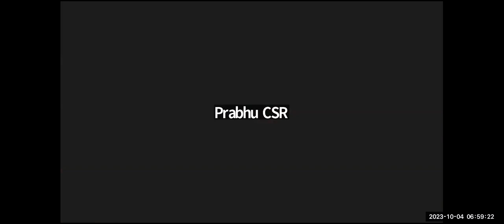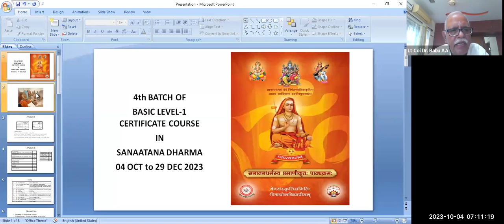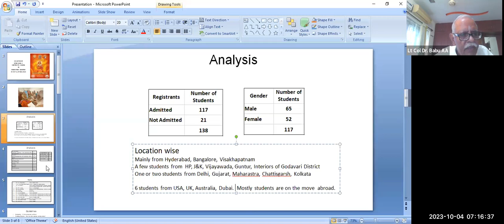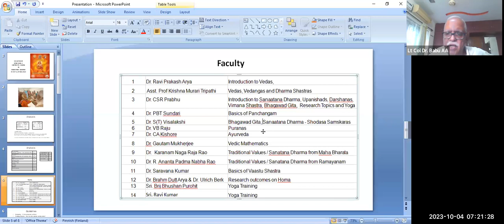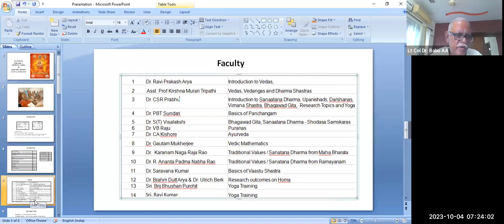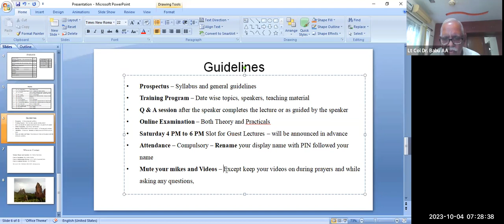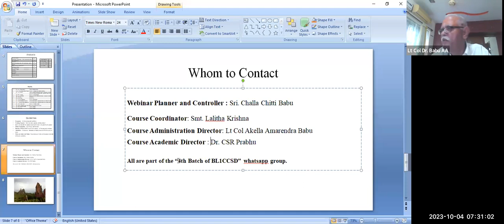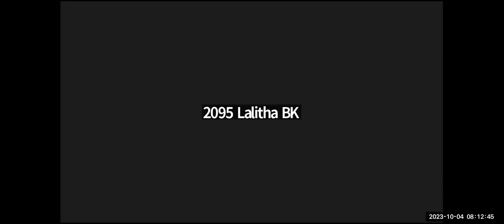04 Oct 2023 VSS & VYV - BL1CCSD Inaugural Function